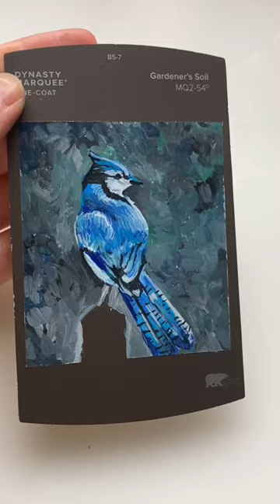Painting on free paint swatches from Home Depot